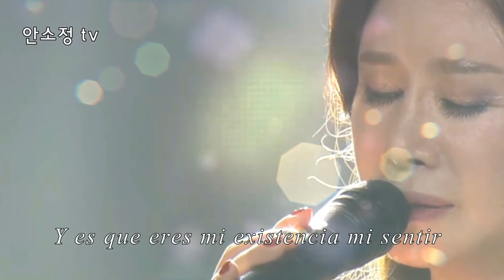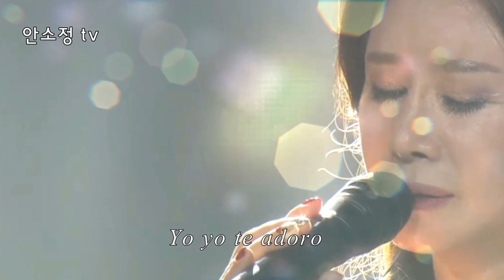[N760] 'Adoro' - 패티김 l COVER BY DYK 안소정